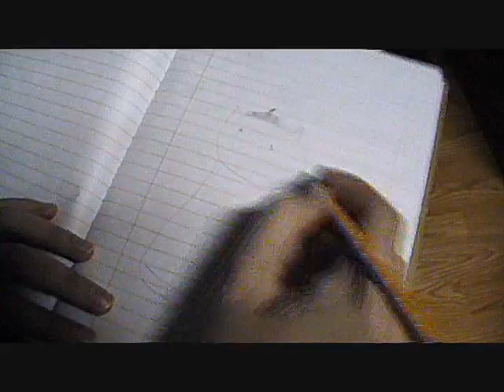Kittycatication Presents: Cat Crib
Showing y'all my favorite/least favorite places in my house.
Along with some extremely shitty editing. ENJOY
Oh, and my kitty. Kitty is a must.